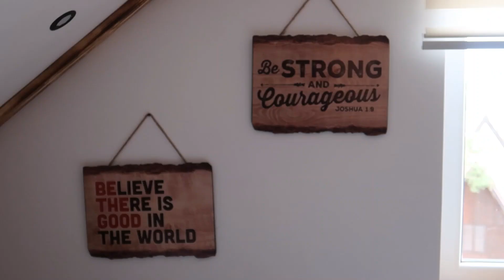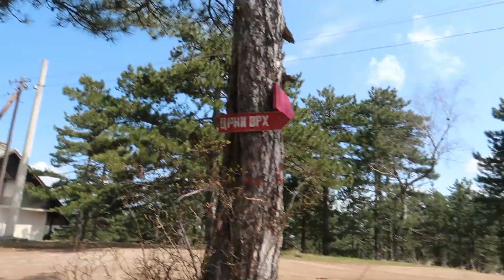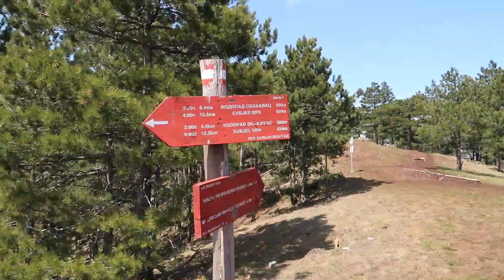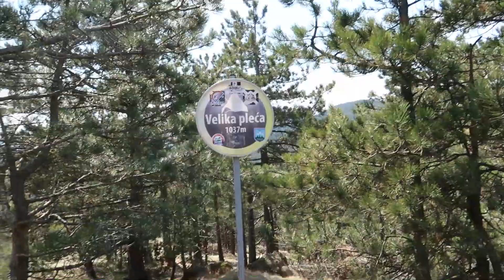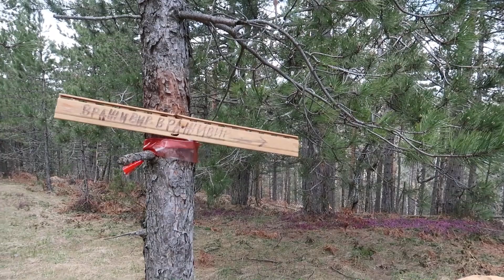DIVČIBARE - Šta obići /PUTOVANJE PO SRBIJI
Ovo je poslednji od 9 dana po Srbiji.

Ako ne...pa dajte dislike.

Ako želite zdrave kolače i torte, kao i detox paket, slobodno idite na sledeći sajt:

Sve proizvodi su veganski, bez mleka, jaja i šećera i ako želite nešto da naručite, iskoristite popust od 10% uz kod:
drmasic10%